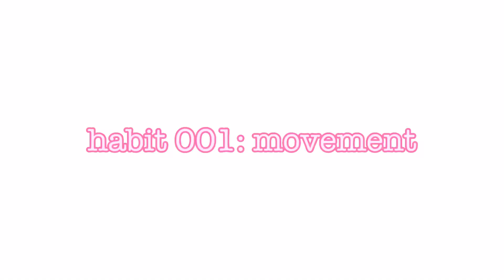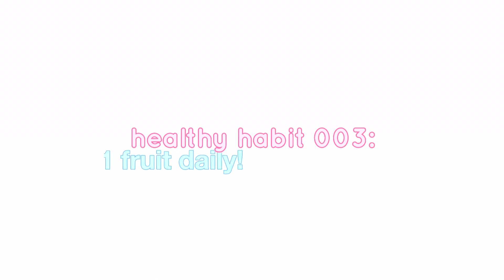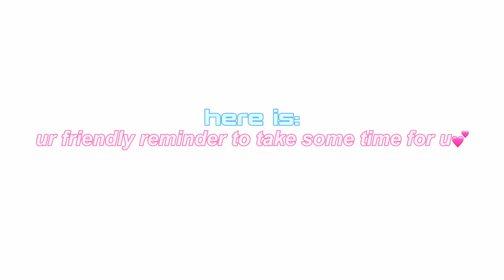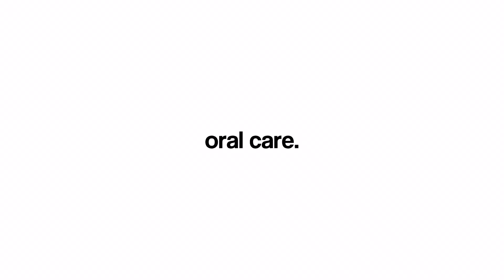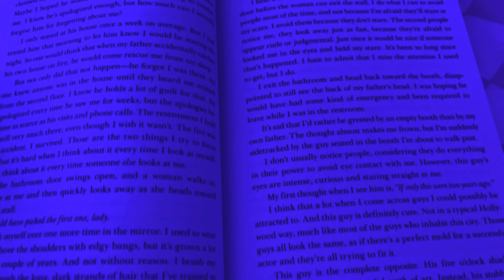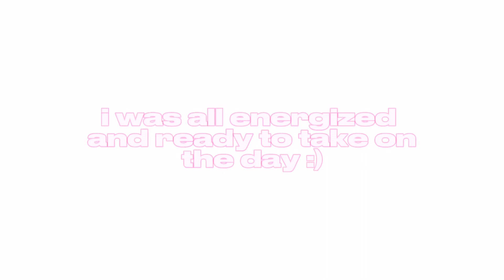TRYING 10 HEALTHY HABITS FOR A DAY🌱 productive + motivating✨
hey guys!! i hope you enjoyed this video!💗make sure to binge my videos!

faq *:･ﾟ✧*:･ﾟ✧
name?
mya
where do you live?
florida
grade, age?
8th, 13

some vids ik ur gonna love🥰🥰

collab rules!!🤍
-eye catching thumbnails
-good view count per video

music ↴*:･ﾟ✧*:･ﾟ✧
i do not own any music in this video. (I am now a thematic affiliate meaning if you use my link and purchase premium I will make a percentage of the sale, not costing anymore to you) check out the link below to help support me :) vvv

   in order of appearance I think…↴

xoxo ✧*:･ﾟ✧
Mya (Mya’s Portfolio)